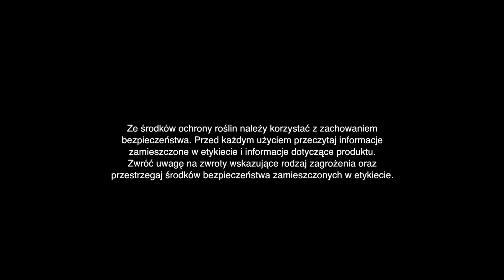Komunikat Jagodowy PROCAM 13 z 28.07.2022